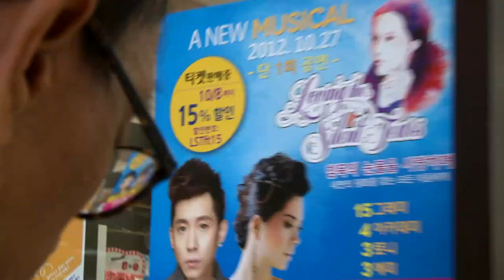Brian Joo previews new song from Loving the Silent Tears!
K-pop superstar Brian Joo (Fly to the Sky) invites you to come watch Loving the Silent Tears! The cast album including, "Singing Praise" sung by Brian, is available